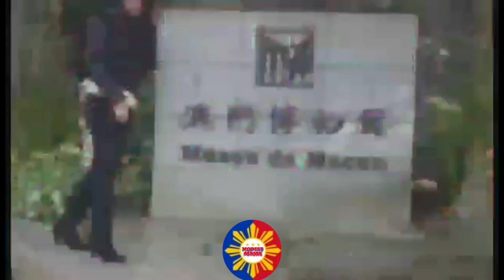BreathTakingTourist Spot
Nueva Vizcaya is a province in the Philippines located in Cagayan Valley Region in Luzon famous for its delicious citrus and interesting tourist ...